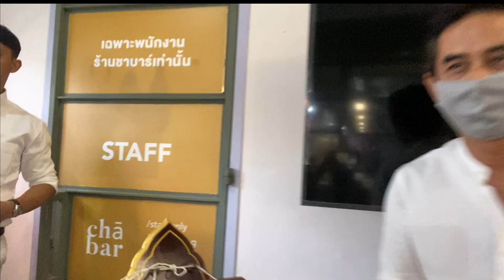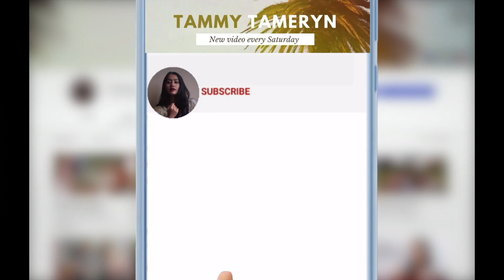ค้างคาวกินกล้วย - วงดนตรีร่วมสมัยไทยทะเล้น (Thai Talent band)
วงดนตรีร่วมสมัยไทยทะเล้น (Thai Talent band) - เทศกาลศิลปะแห่งกรุงเทพครั้งที่ 5 Bangkok Art Festival

Here is my Thai contemporary band, which combines Thai xylophone and the rhythm together. We are so glad to be invited to celebrate the fifth Bangkok Art Festival at Siam Lido. Please enjoy our very first live performance :)
สวัสดีค่ะ นี่คือวงดนตรีร่วมสมัยไทยทะเล้นที่แตมและพี่ๆน้องๆทุกคนในวงตั้งใจกันทำ ฝากวงนี้ด้วยนะคะ เป็นแนวไทยผสมสากล เรียกได้ทุกงานค่ะพร้อมเสมอ

Vocal : Tammy Tameryn
Thai xylophone : Thanawat Thedthong
Guitar : Sitthichai Sangpom
Saxophone : Tarmsax
Percussion : Kachawat Suwannasing

Contact รับงานดนตรี, งานแสดงพร้อมเครื่องเสียง